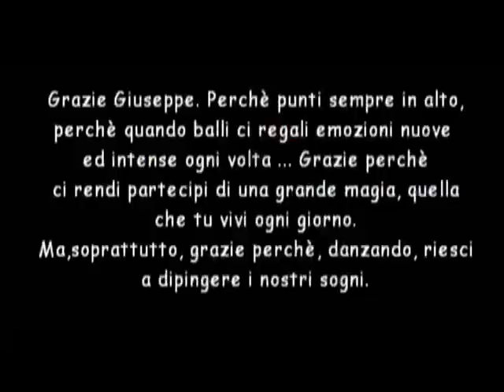Giuseppe Giofrè - Il ragazzo che ha inseguito un sogno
NO COPYIRIGHT INFRINGEMENT INTENDED.